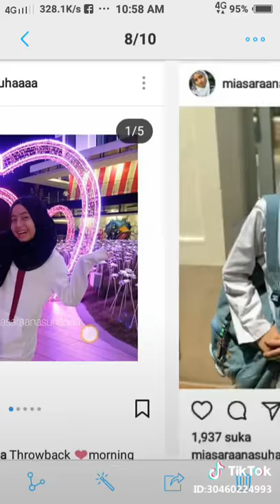Mia Sara Nasuha